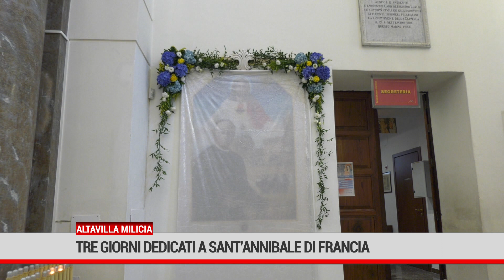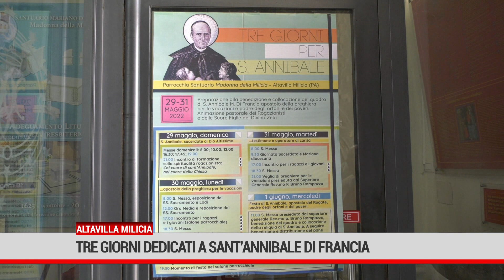𝐀𝐥𝐭𝐚𝐯𝐢𝐥𝐥𝐚 𝐌𝐢𝐥𝐢𝐜𝐢𝐚: 𝐓𝐫𝐞 𝐠𝐢𝐨𝐫𝐧𝐢 𝐝𝐞𝐝𝐢𝐜𝐚𝐭𝐢 𝐚 𝐒𝐚𝐧𝐭'𝐀𝐧𝐧𝐢𝐛𝐚𝐥𝐞 𝐝𝐢 𝐅𝐫𝐚𝐧𝐜𝐢𝐚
Nel Santuario Mariano Diocesano della Madonna della Milicia è stata celebrata oggi una Messa Solenne in onore di Sant'Annibale Maria di Francia in occasione della sua Festa. Al termine è stata inaugurata un’opera pittorica dell’artista altavillese Cesarina Granà che assieme a  una reliquia del Santo sono state allocate sulla parete dove attualmente c’è la bacheca degli avvisi.
L’opera pittorica realizzata con olio su tela delle dimensioni di 150×100 cm è stata commissionata dal Rettore, mons. Salvatore Priola. La pittrice Cesarina Granà, conosciuta come Sara, in precedenza ha donato al Santuario un’altra opera pittorica su Sant’Antonio di Padova che si trova collocata su una parete all’interno del presbiterio.
La reliquia di Sant’Annibale di Francia è stata portata dal Padre Generale don Bruno Rampazzo
Il 30 giugno l’arcivescovo di Palermo, mons. Corrado Lorefice presenzierà la cerimonia per l’accensione di una lampada permanente per le vocazioni che rimarrà sempre accesa, notte e giorno, davanti al quadro e alla reliquia.
“Questo è un momento storico importante perché ci troviamo ad avere famiglie sempre più scristianizzate, che non fanno figli e se li fanno non li educano più alla fede. – dice don Salvo Priola - Non essendoci più l’educazione alla fede non nascono più vocazioni alla vita religiosa e alla vita sacerdotale. Dobbiamo tornare a pregare il Padrone delle Messe perché mandi famiglie sante alle sue messe dalla quale poi nascono vocazioni alla vita ministeriale e religiosa.“ (AKI)